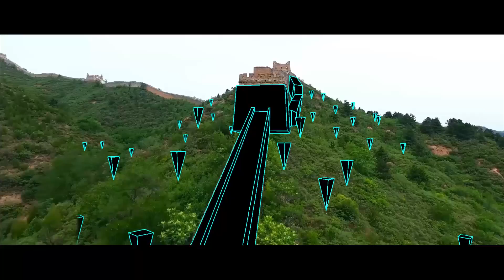KamlaNagar CM Delhi ChetanKumar